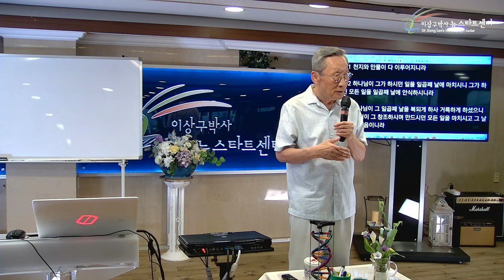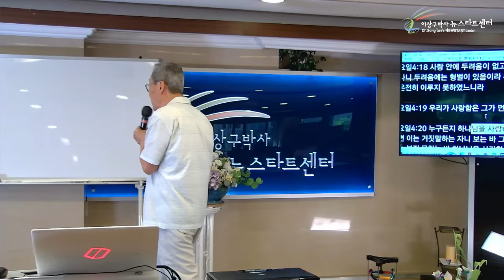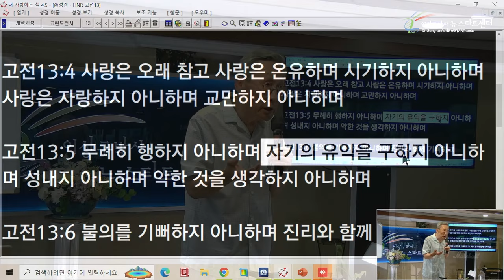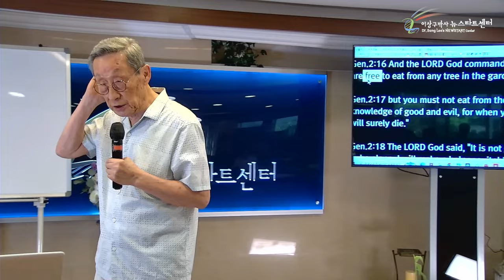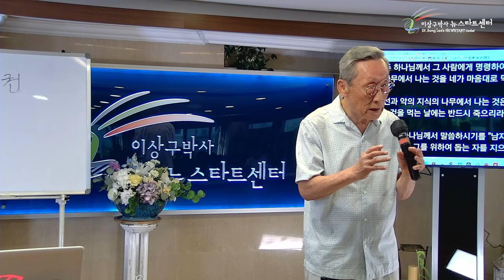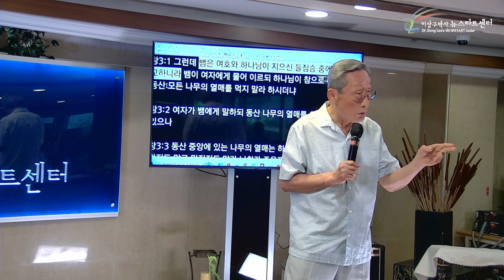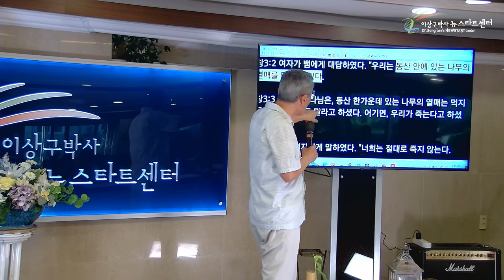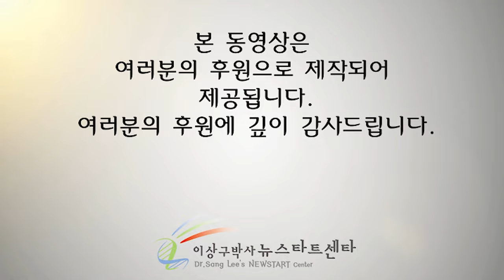[뉴스타트 성경강의] 뱀이 여자를 어떻게 속였나?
⏱️ 타임라인⏱️

00:00:00 무조건적 사랑은 곧 생명

00:06:55 요한의 사랑

00:21:28 창세기 2장 무조건적 사랑의 하나님

00:52:38 무조건적 사랑은 선택권을 준다.